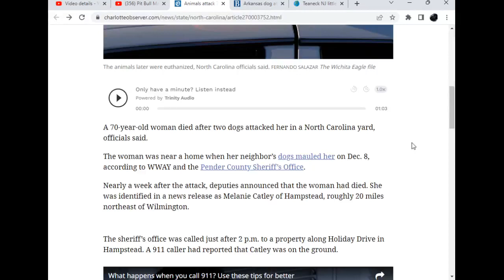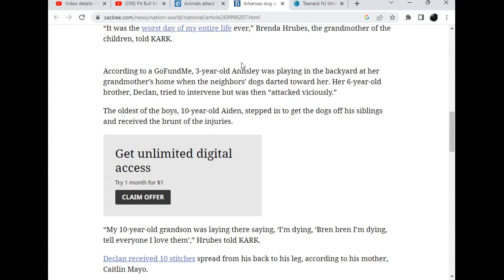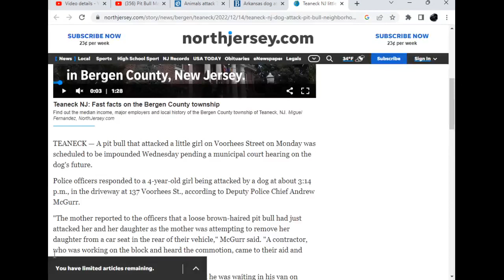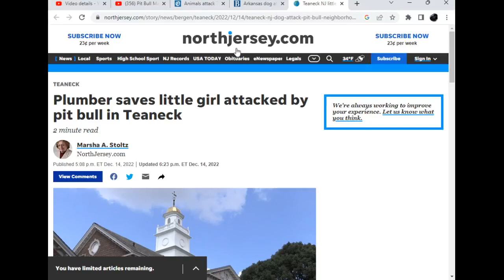4 Yr Old Mauled, 70 Yr Old Killed: Watch Your Neighbors